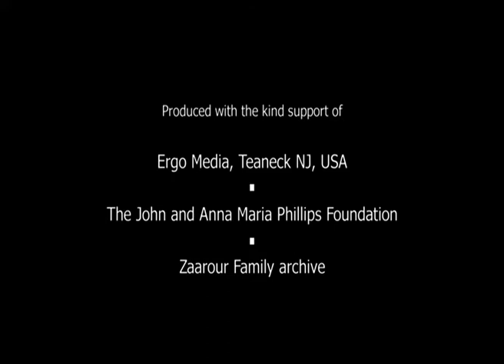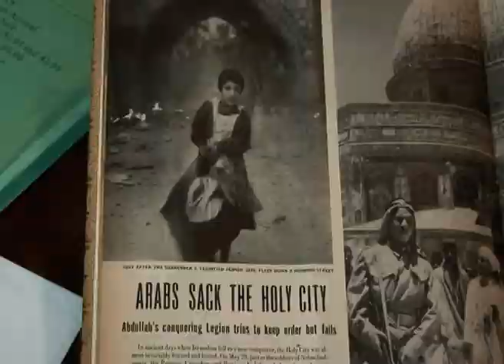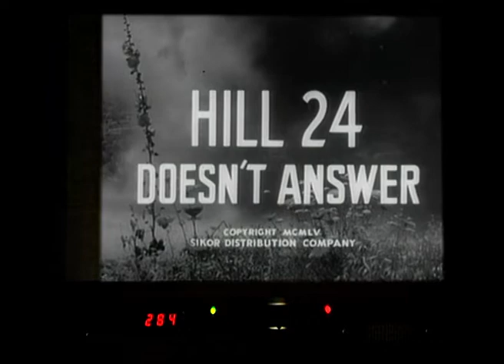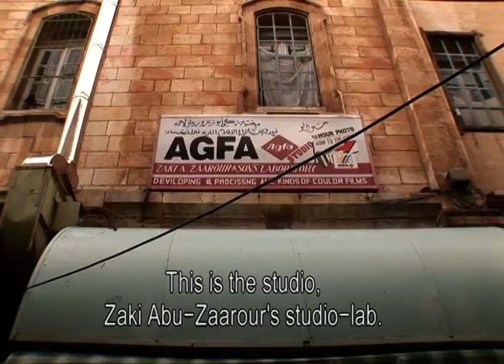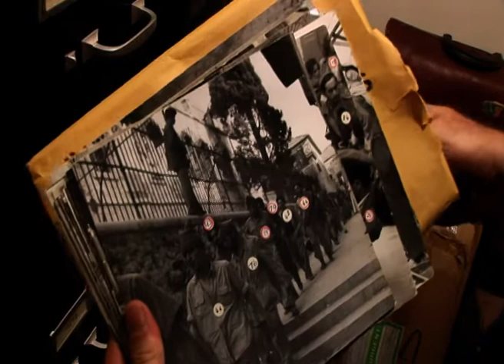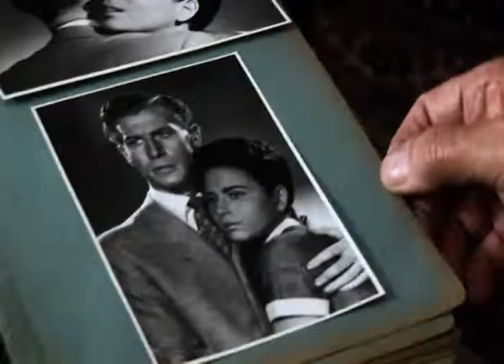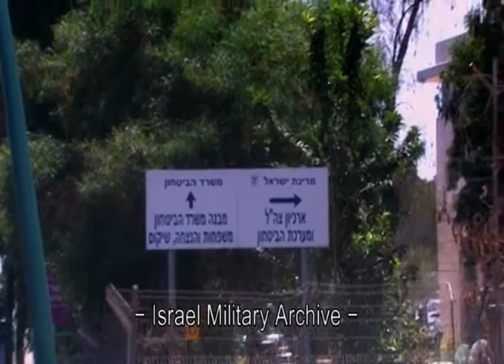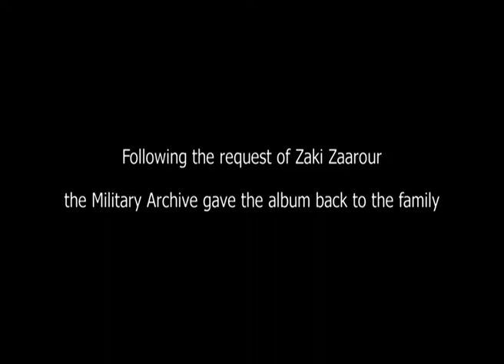One War, Ten Days, Three Stories | Jerusalem Cuts | Full Documentary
One war, ten days, three stories: the Old City of Jerusalem, at the dawn of a new Middle East. For the Brits, it’s the shameful end of 30 years Mandate. For the Jews, it’s the birthday of their State. And for the Palestinians, it’s a catastrophe. Only now, 60 years later, images can be shown from three opposing points of view, telling a whole new story.

Director: Liran Atzmor